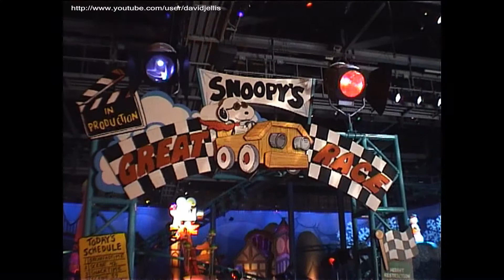Snoopy's Great Race (off-ride) - Universal Studios Japan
Snoopy's Great Race was a Senyo Kogyo steel family roller coaster that operated at Universal Studios in Japan from 2001 to 2020. Video features off-ride footage filmed during the ECC Japan / South Korea tour of 2009.